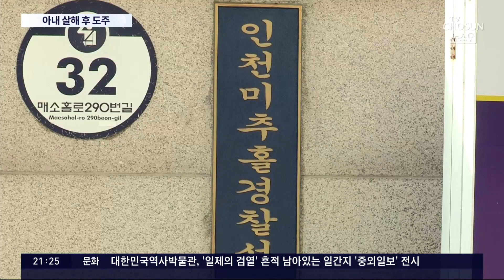아내 살해 후 장모에 흉기 휘두른 40대男 도주…경찰 추적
아내를 살해한 뒤, 장모에게도 흉기를 휘두른 남성이 도주했습니다. 키 168cm에 스포츠 머리를 한 남성인데, 경찰은 타고 달아난 차량의 번호와 인상 착의를 택시 기사들에게 알리며, 제보를 받고 있습니다.